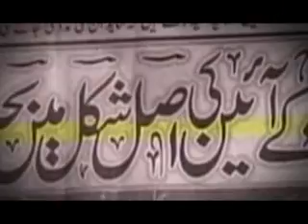Geo Pakistan_RoundUP (07-03-2010).flv